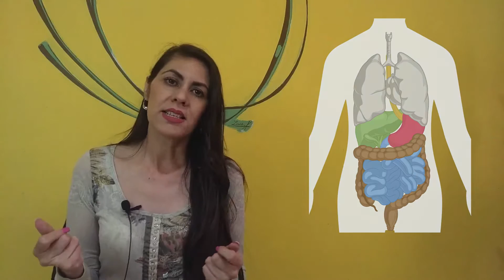Los 12 Alimentos más Nutritivos-🥗👩-Antioxidantes y Multinutrientes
Los mejores alimentos con mas nutritivos que puedes combinar en todos tus comidas para mejorar tu salud y prevenir afecciones.